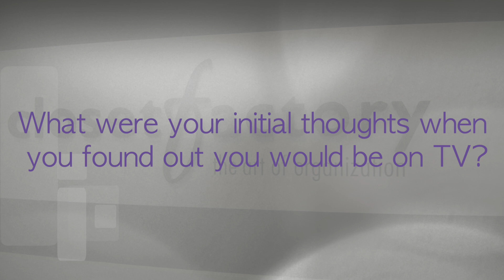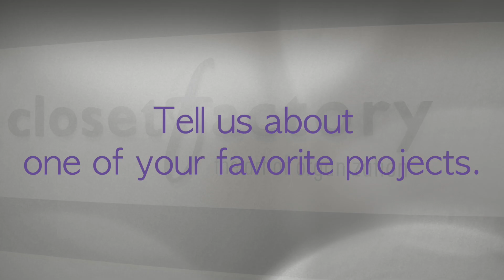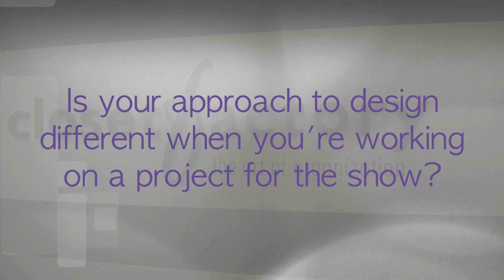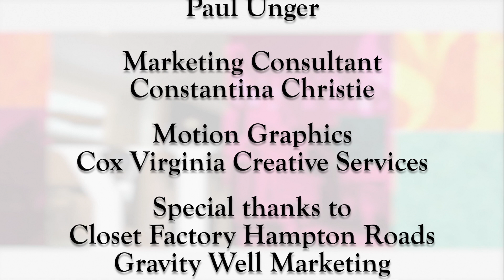We Answer Viewer Questions of the Season Five Finale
On this very special episode,

After five seasons, designers and installers answer questions from viewers on episode 512.
What's it like to be on TV? Do you ever get recognized? How real is this reality show?

OPERATION REORGANIZATION GIVES YOU A PEEK BEHIND THE CURTAIN AT ONE OF THE MOST “ORGANIZED” COMPANIES IN THE COUNTRY